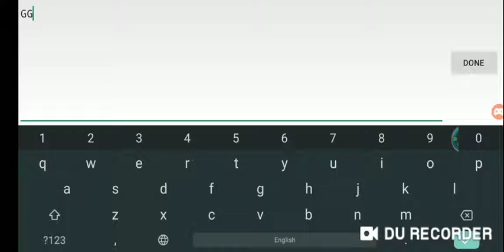[Mobile] Rapture Rejects 100% | Hard Demon?